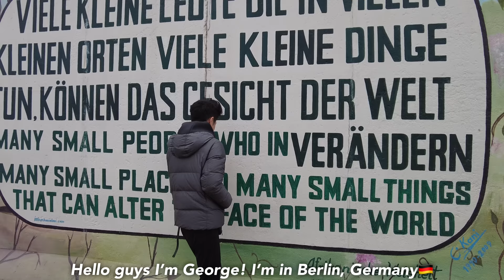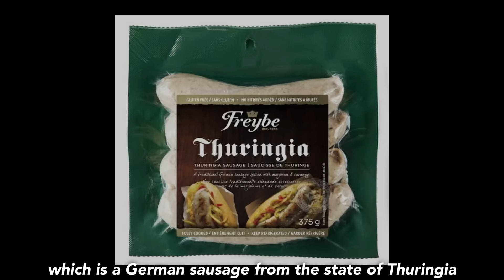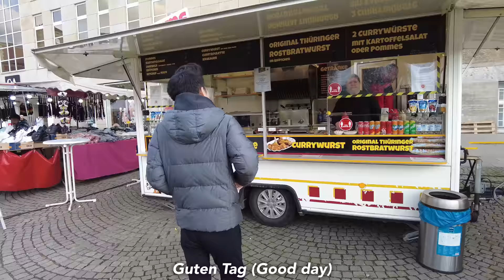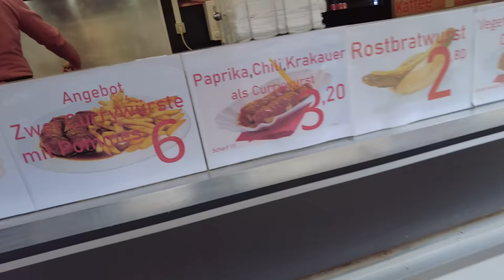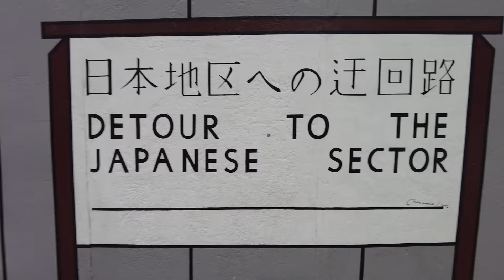Japanese guy tries German Food for the first time in Berlin🇩🇪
■George’s Instagram